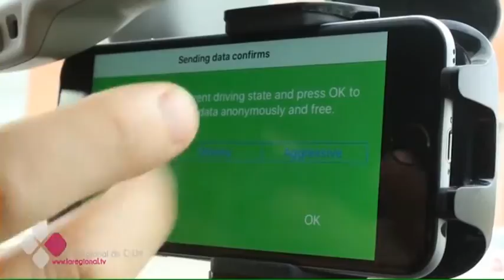MÁS DE 6.000 DESCARGAS PARA CONDUCIR "SEGUROS"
Por ahora han conseguido 6.000 descargas en todo el mundo. Les hablamos del proyecto que han diseñado alumnos de la universidad de Alcalá de Henares para el teléfono móvil. Es una aplicación gratuita que se centra en conseguir una conducción segura. Su nombre Drive Safe y funciona como un navegador.